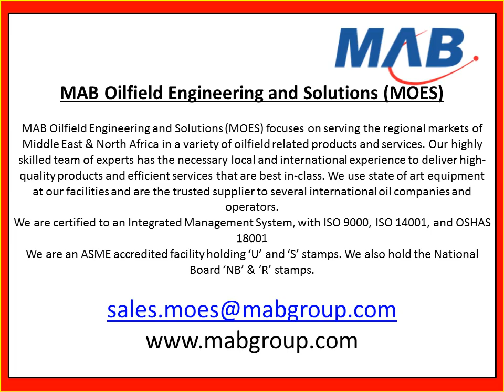(DUBAI), 3 Phase Horizontal Test Separator for Sale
Are you looking for 3 Phase Horizontal Test Separator for Sale?  We have ready stock 3 Phase Well Test Horizontal Separator in Stock.

WELL TESTING & PRODUCTION PACKAGES.

We provide comprehensive solutions for well testing companies. Standard packages have been engineered and manufactured by us to meet the criteria demanded by the Oil & Gas Industry and are delivered in a ready to use condition with all the required instrumentation, ancillaries and inter connections. Our packages are very adaptable and can be used in the various service scenarios.

Skid mounted Well Testing equipment is used by the managing oil companies to acquire precise well performance and fluid characteristic data from oil and gas wells in fluctuating drilling and production scenarios, which is used in the estimation of various parameters in the reservoir.
Our Packages comply with below mentioned international standards:
ASME VIII Div.1 U Stamp, ANSI B31.3, NACE MR0175, DNV 2.7-1, API 6A, PED 97/23/EC, CE Marking and ISO CSC
TYPICAL WELL TESTING & PRODUCTION PACKAGES.
SEPARATOR
Separator can be used in well-testing applications as well as cleanup operations. It helps to provide safe and efficient separation for the measurement of oil, gas, and water
Working Pressure  : Up to 2160psi
Vessel Data   : 42in X 15 ft., 42 in X 10 ft. & 48 in X 12ft
Design & Certification : ASME VIII, Div-1, ASME B31.3, NACE MR0175, PED 97/23/EC
Certification : ASME Code Stamped (U) , CE Marked
Service    : H2S (Lethal)
Skid/ Frame   : 20’ DNV/CSC with slings and shackles.